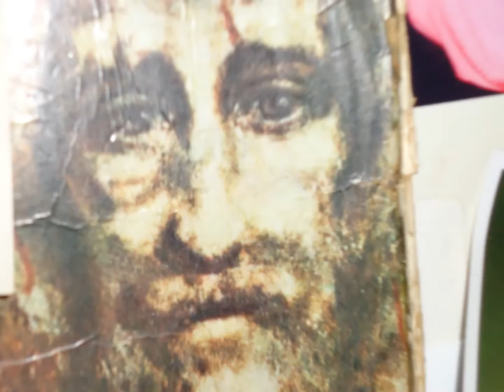NICOLE MARIA PORTO LAGE - PIANO